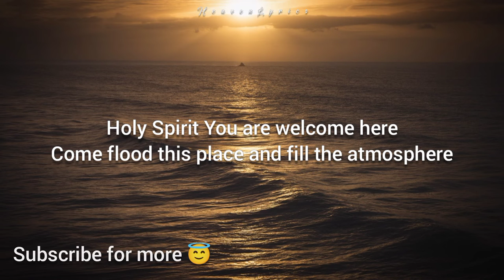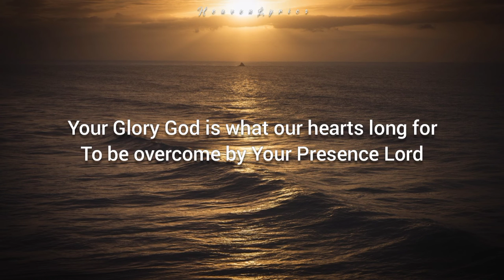Holy Spirit by Josue Avila // Calvary Orlando Worship (Video Lyrics)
These videos is for Christians who wants to listen the music from heaven or worship his/her Creator above.

🎶LYRICS

Come flood this place and fill the atmosphere

Your Glory God is what our hearts long for
To be overcome by Your Presence Lord